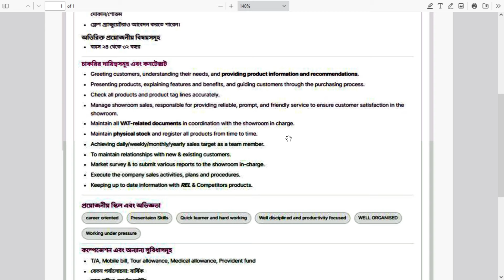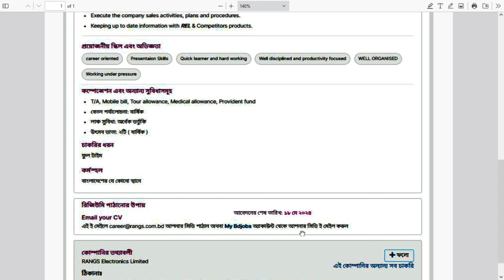Rangs electronics ltd job circular 2024 | র‍্যাংগস ইলেক্ট্রনিক্স লিঃ নিয়োগ বিজ্ঞপ্তি 2024 | jobsbd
Rangs electronics ltd job circular 2024 | র‍্যাংগস ইলেক্ট্রনিক্স লিঃ নিয়োগ বিজ্ঞপ্তি 2024 | jobsbd 2024

Journal Bangla

Latest Job Circular bd
All Jobs
New Jobs
BD Jobs
Jobs Update
Jobs News
Company Jobs
Job Exam Preparation
Jobs Site
Jobs Info
Jobs Notice
Today Jobs
Jobs Circular
Journal News